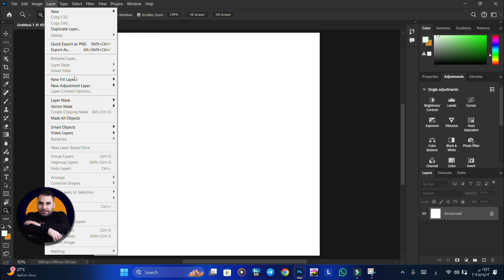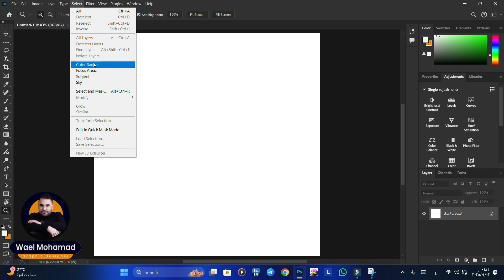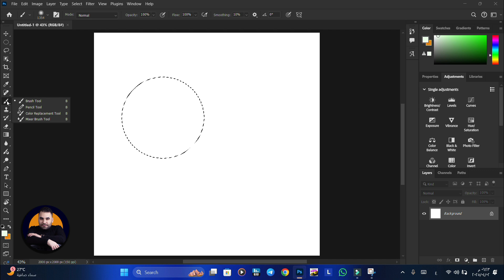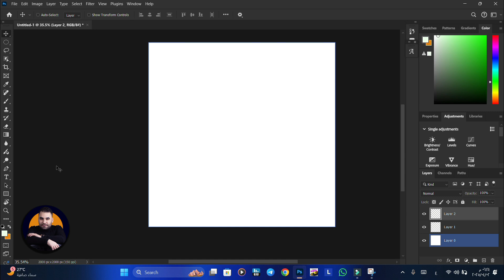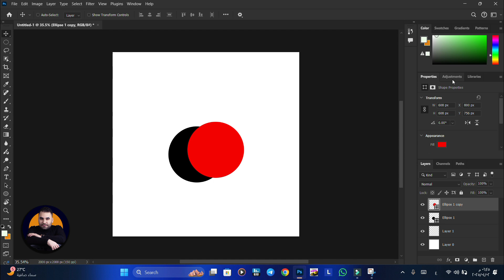شرح واجهة وقوائم فوتوشوب خطوة بخطوة! | كورس فوتوشوب للمبتدئين 2025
بالدرس التاني من كورس الفوتوشوب للمبتدئين، رح تتعرف على واجهة برنامج Adobe Photoshop بالتفصيل!
حنشرح شريط الأدوات (Toolbar)، شريط القوائم (Menu Bar)، اللوحات (Panels)، شريط الخيارات (Options Bar)، ومجموعة النوافذ الجانبية.
ورح تتعلم كيف ترتّب الواجهة حسب نوع شغلك، سواء كنت مصمم سوشيال ميديا، فوتوغرافي، أو رسام رقمي.

💡هذا الدرس أساسي لكل حدا حابب يتقن الفوتوشوب من البداية، لأنك إذا فهمت الواجهة، كل شي بعده رح يصير أسهل!

👇 لا تنسى تتابع بقية الدروس من نفس السلسلة ضمن قائمة التشغيل :
🎓 سلسلة احترافية لتعلم الفوتوشوب خطوة بخطوة – من الصفر للاحتراف!
سواء كنت مبتدئ تمامًا أو بدك تطور مهاراتك كمصمم جرافيك داخل برنامج الفوتوشوب ، بهي السلسلة رح تتعلم كل أداة وكل وظيفة ببرنامج Adobe Photoshop بطريقة عملية واحترافية.

💡 كل درس بكورس الفوتوشوب على قناة ( وائل محمد جرافيك ديزاين ) بيركز على شرح أداة واحدة أو ميزة محددة ، مع تطبيق عملي مباشر لتثبيت المعلومة.
🎓 A complete and professional Photoshop course – Learn Adobe Photoshop step by step, from beginner to pro!

Whether you're starting from scratch or aiming to upgrade your graphic design skills inside Photoshop, this series will guide you through every tool and feature in Adobe Photoshop with clear, practical tutorials.

💡 Each lesson on (Wael Mohammad Graphic Design) focuses on a single tool or feature, with hands-on demos to help you master the concepts effectively.